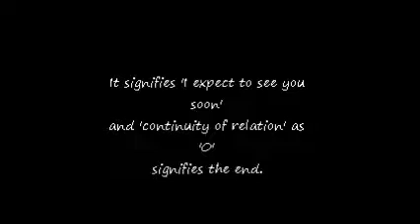Why Hindus give Rs. 51 , 101 , 501 etc as gift ?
Interesting reason behind this custom